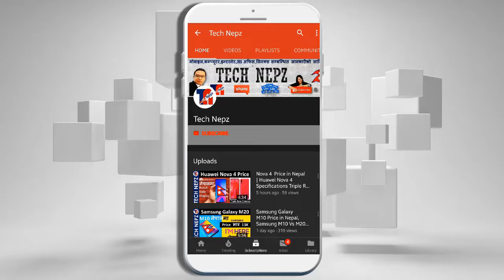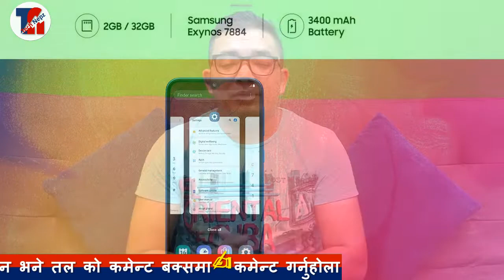Samsung Galaxy A10 Price in Nepal | Samsung Galaxy A10 specification and price in Nepal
Samsung Galaxy A10 Price in Nepal | Samsung Galaxy A10 in Nepal
Price of Samsung Galaxy A10 in Nepal - Samsung A10 in Nepal